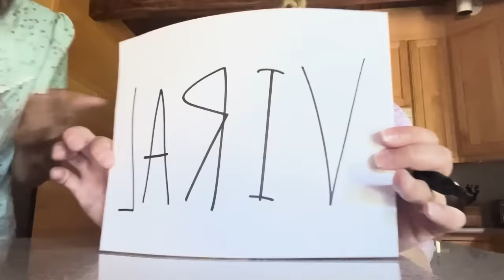The Viral Podcast Ep. 105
Chelcie Lynn & Paige Ginn bring you an exciting episode full of FMK's, fun segments such as Have you heard, finish the lyrics, and letters to penthouse, by Chelcie. With special guest, Officer Daniel's.
Thank you so much for listening!
Athletic Greens Free 1 year supply of vitamin D&5 free travel packs
HelloFresh for FREE Breakfast for life per box while subscription is active!